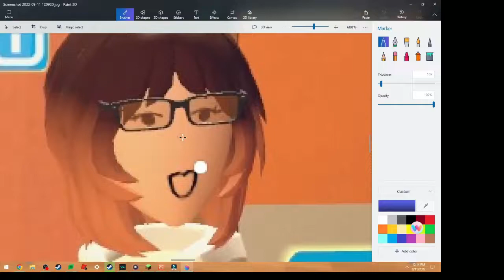Do you ever look at someone and wonder, what is going on inside their head